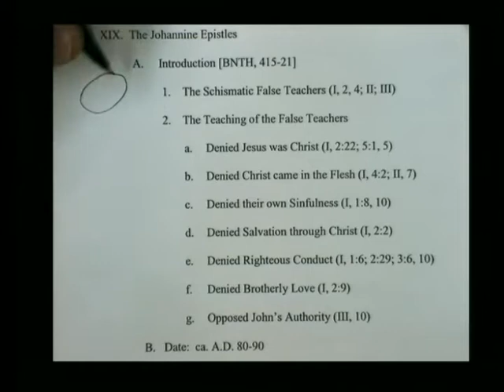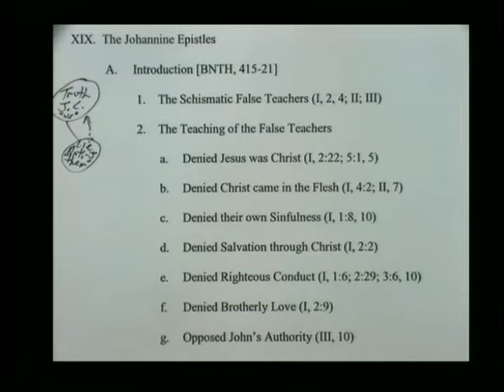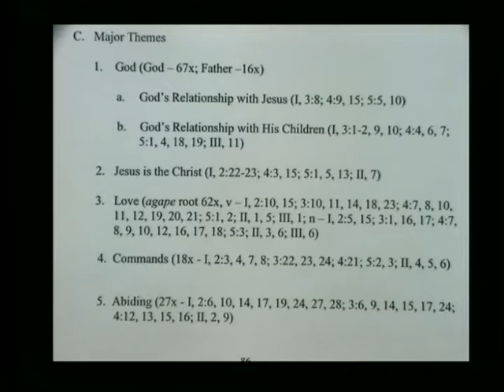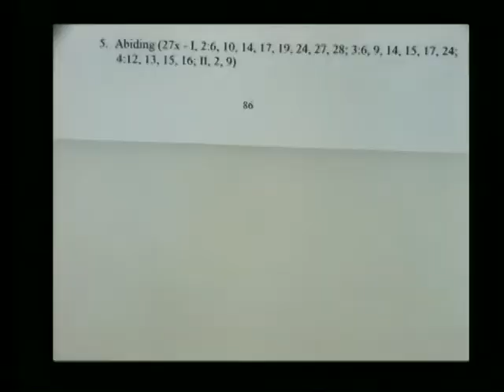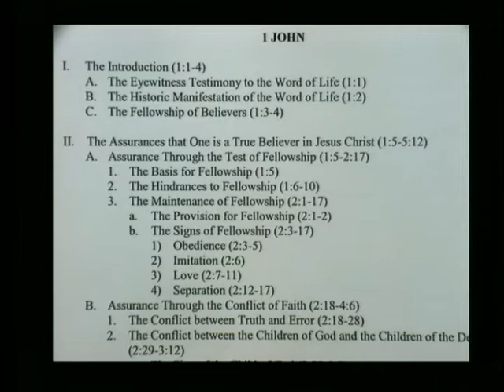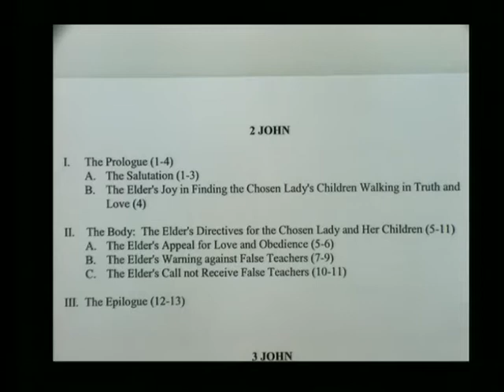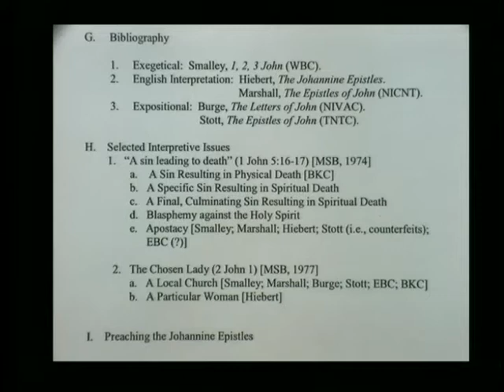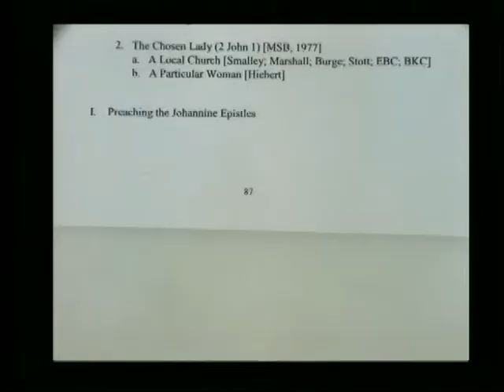Lecture 30: New Testament Studies - Dr. Keith Essex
Dr. Keith Essex of The Master's Seminary teaches a survey course of the New Testament.